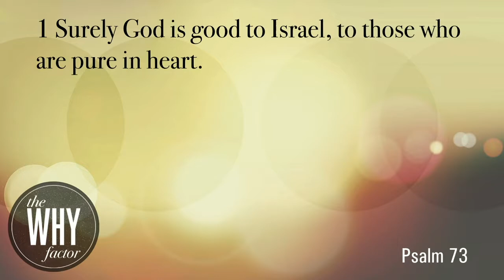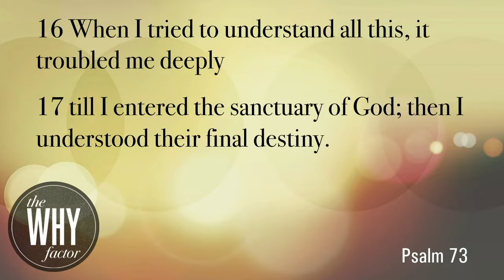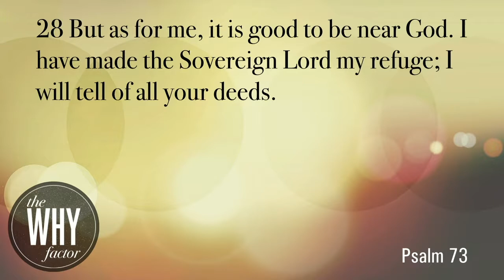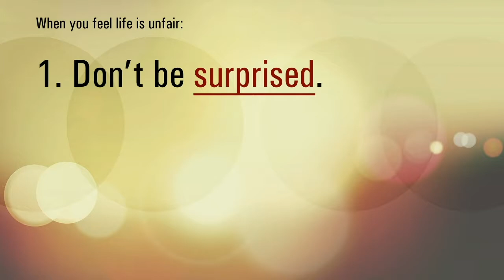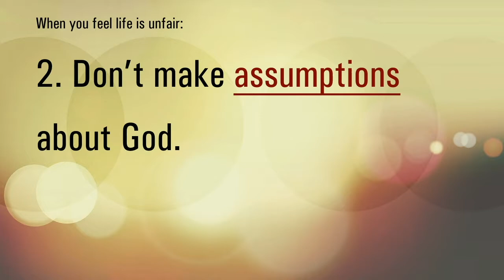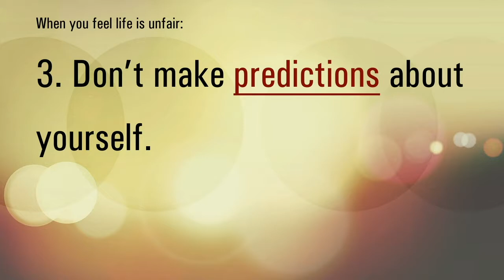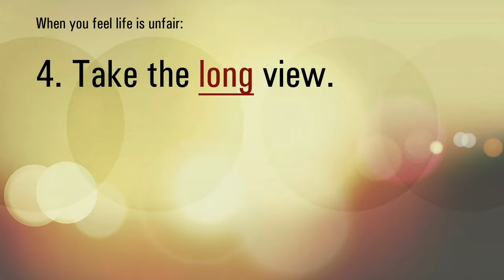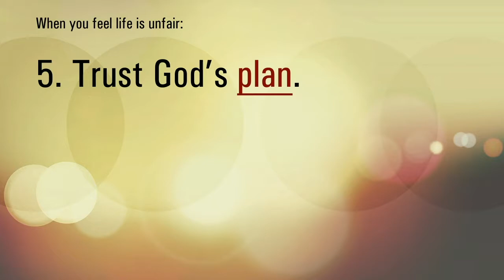Why am I stuck?